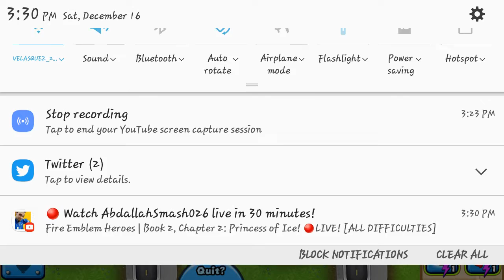Bloons TD Battles:Episode 1 (SOMETHING WENT WRONG)